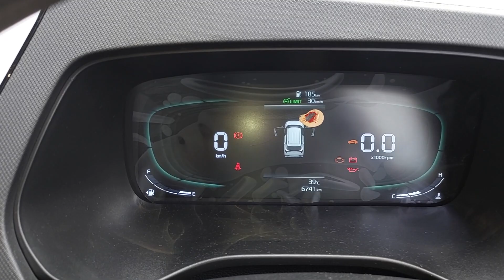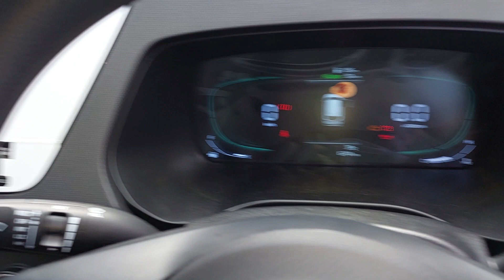Kia carens prestige Cruise control installation bangalore 9886634666